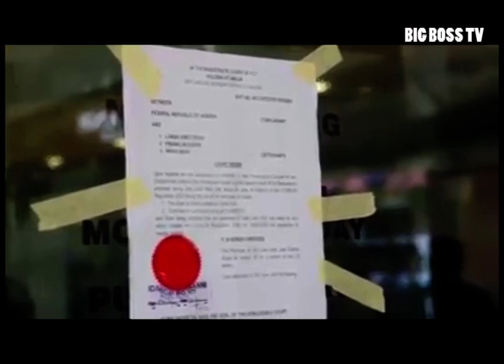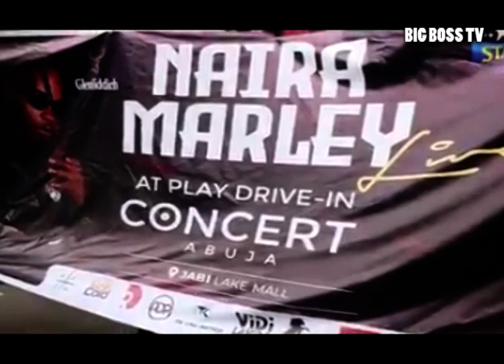NAIRA MARLEY TO APPEAR IN COURT AFTER PERFORMS AT DRIVE IN CONCERT, JABI LAKE MALL ABUIJA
SEE HOW NAIRA MARLEY ESCAPE AFTER PERFORMS AT DRIVE IN CONCERT, JABI LAKE MALL ABUIJA